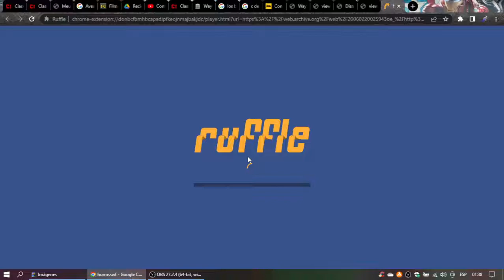Lilo y Stitch 2 Stitch en Cortocircuito en Disneylatino.com